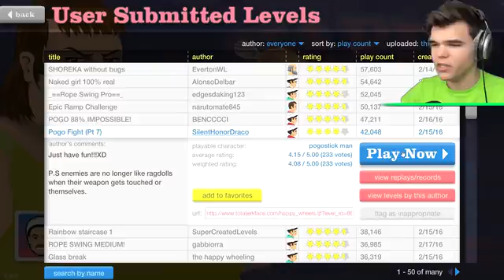CRAZY JUNGLE ADVENTURE! HAPPY WHEELS #95